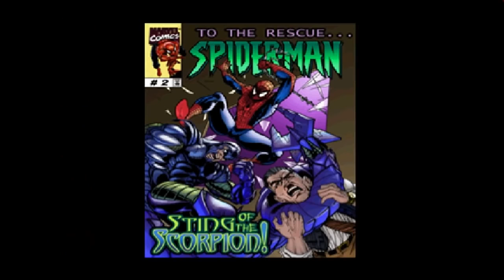Spider Man PS1 Walkthrough Part 1 Bank Heist